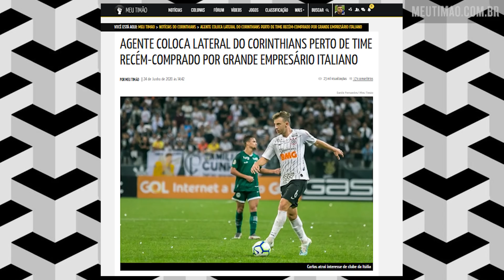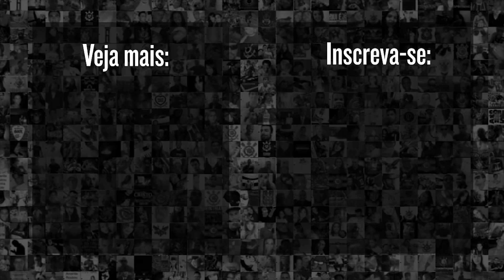AS TRÊS OPÇÕES DE ESCALAÇÃO PARA POSIÇÃO PROBLEMÁTICA NO CORINTHIANS DE TIAGO NUNES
O Corinthians de Tiago Nunes teve um começo de 2020 difícil. O início da temporada trouxe eliminação precoce na Libertadores, além de uma campanha fraca no Paulistão. Um dos pontos que a torcida mais criticou foi a lateral-esquerda do time, onde Lucas Piton, Carlos Augusto e Sidcley chegaram a ser titulares, mas nenhum se firmou como dono da posição.

Após a pandemia e a paralisação do futebol, a incógnita na lateral esquerda corinthiana continua. As três opções que Tiago Nunes tem em mãos, possuem pontos positivos para pleitear o posto no time titular.

Luis Fabiani, repórter do Meu Timão, levanta tais positivos de cada um dos três jogadores, e mostra como cada um poderia mudar o jeito do Corinthians jogar na volta do futebol brasileiro em 2020.